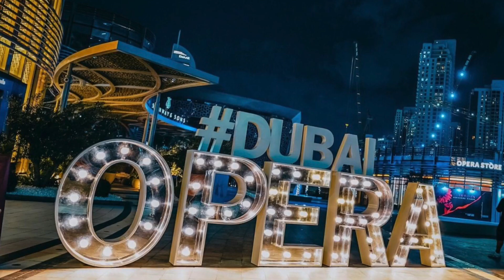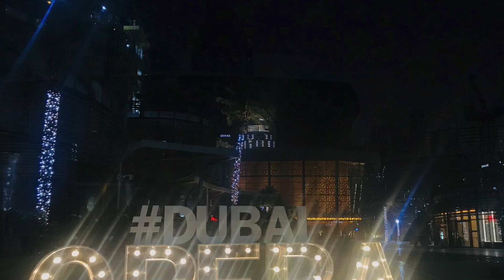Dubai Operas House /United Arab Emirates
DubaioperaHouseDowntown Dubai opera house top most Amizing and iconic views OFWsaDubai/JERLIE -OFW CHANNEL.